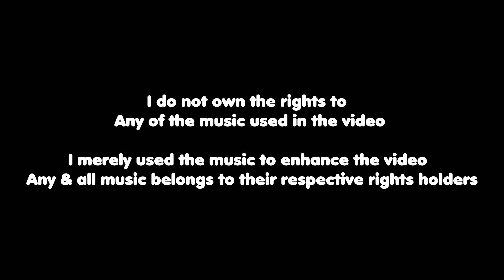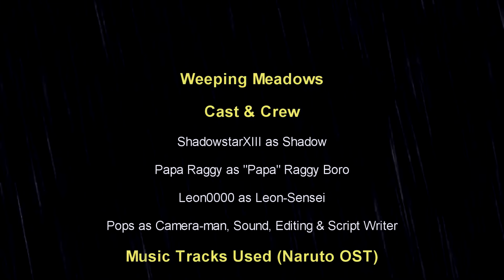Weeping Meadows! | VRChat Shorts (Naruto VS Sasuke) (Naruto Parody)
♥Will Shadow be able to bring back Raggy to the village? We'll just have to wait and see if the "Brothers Battle" ends with them...♥

Pops Twitter: @TruePopsYT
Pops Instagram: @PopsMG

♥If I use a portion or image of your art in the thumbnail please contact me via my email in my "About" tab on my channel page, I will make sure to get all your information and credit you.♥

♥The artist's who made my channel art and logos♥

 | Snail |

| Sir Richard VS Iozia | Kev Dawg | Papa Raggy | Shark¿